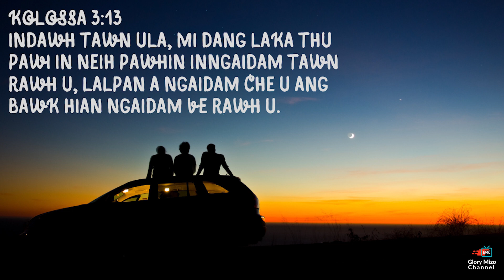NITIN ISUA NEN #46 || Ngaihdamna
Daily Devotional

Ziaktu : Chicco Renthlei